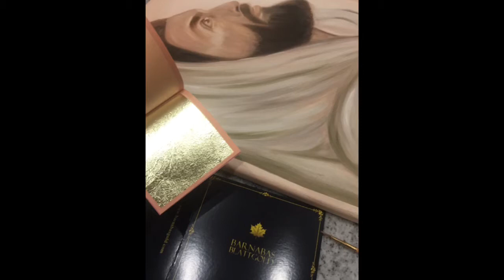Jesus oil painting on canvas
Learn how to paint Jesus Christ